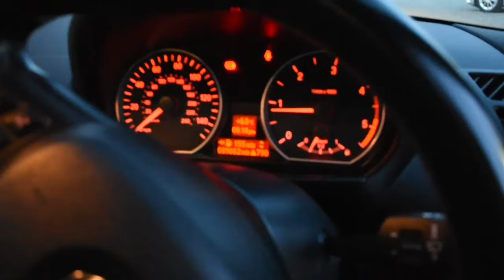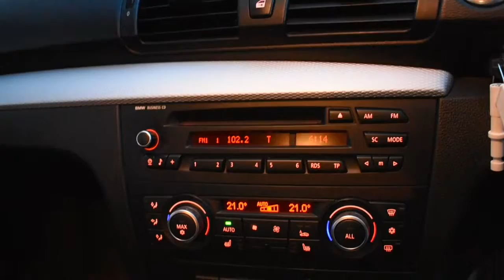BMW 1 Series 2.0 118d M Sport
Here for sale is the stunning bmw 118d m-sport in metallic deep ruby red. This car has great specification including heated seats and rear parking Sensors and half leather seats. This car is a true credit to its previous keeper. The inside is immaculate and it drives superb.
Got a part exchange? Wilson and co would love to buy it. We also offer fantastic finance packages to suit every customer.
Wilson & Co Vauxhall Gainsborough
35 Trinity Street
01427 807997